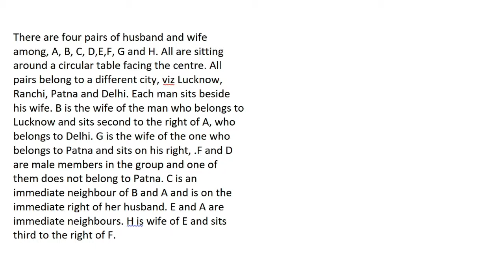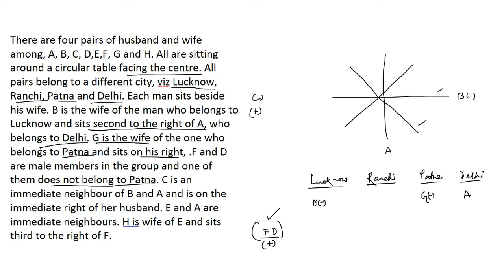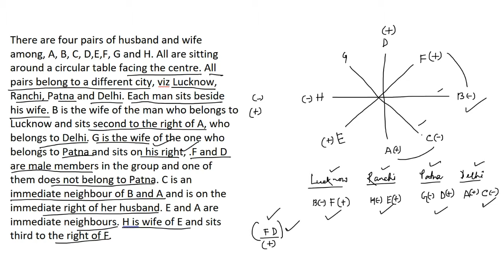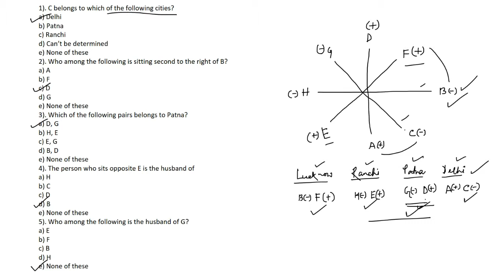Circular table problem-easy solution in Assamese (Part 2)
In this video we have discussed a circular table problem. We have explained how we should approach such problems in a systemic way and solve it faster with 100% accuracy.

Part 1
Circular table-strategy for quick solution in Assamese (Part 1)